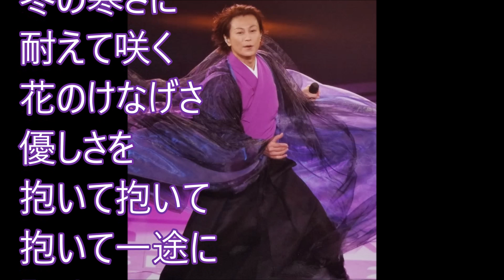龍翔鳳舞！氷川きよし！♪cover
令和元年１０月２２日発売！新・演歌名曲コレクション１０‐龍翔鳳舞‐の中の1曲です！原曲キーでカラオケボックスで歌わせて頂きました！